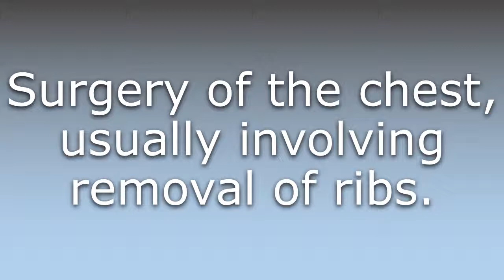What does Thoracoplasty mean?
What does Thoracoplasty mean in English? Learn the meaning of the word Thoracoplasty! How to Pronounce Thoracoplasty. Expand your vocabulary, learn words.